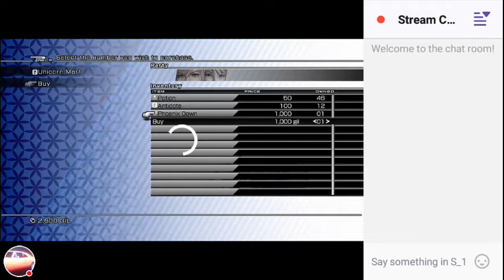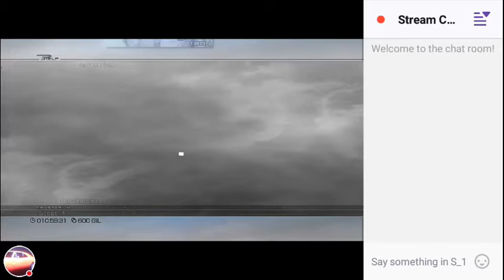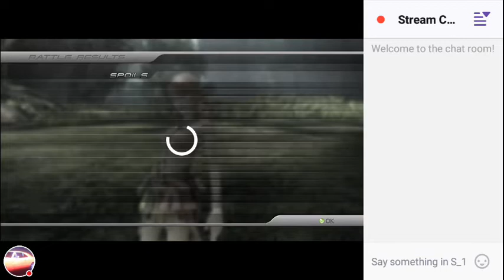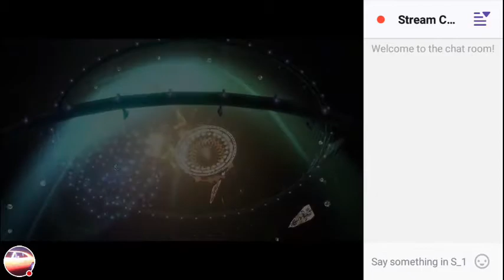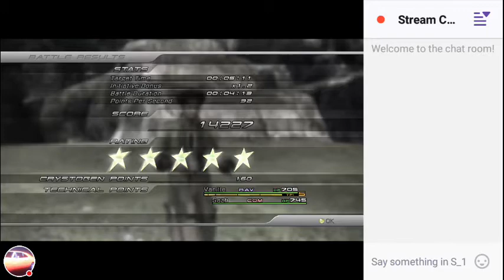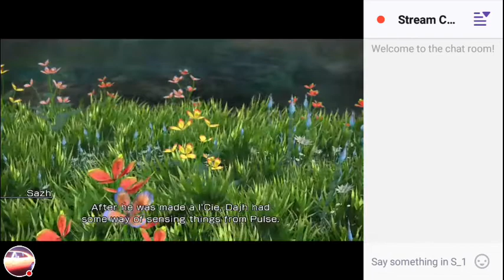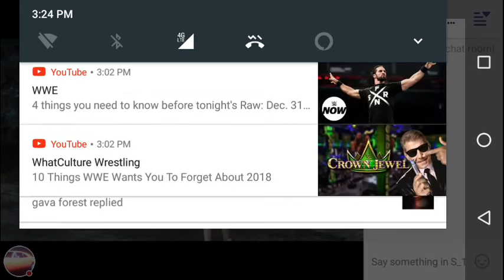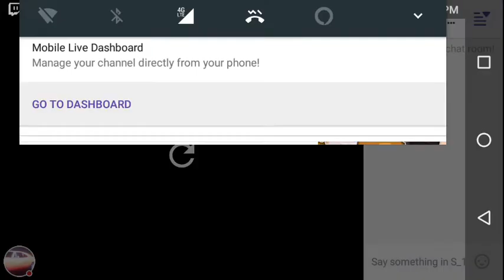LP FF13 live 360 Xbox one S P9 😢 he is a Laci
12/31/2018 happy New years Eve